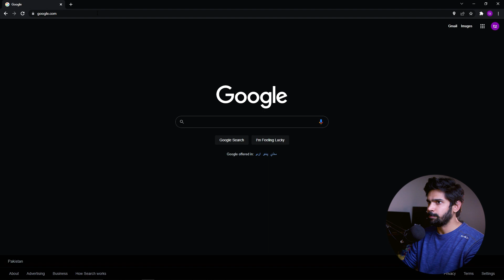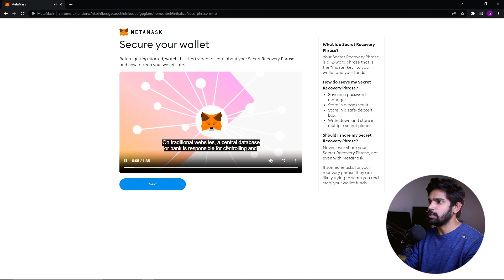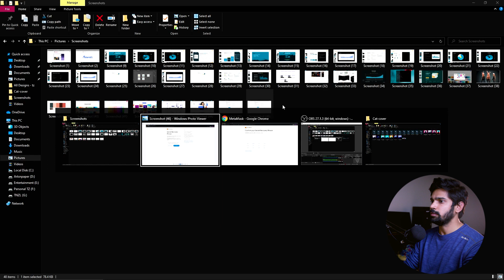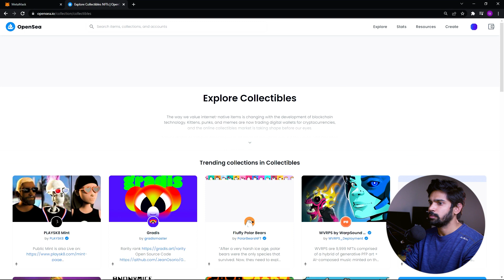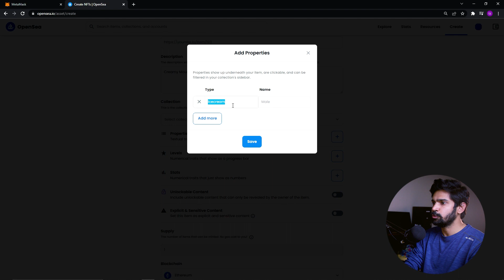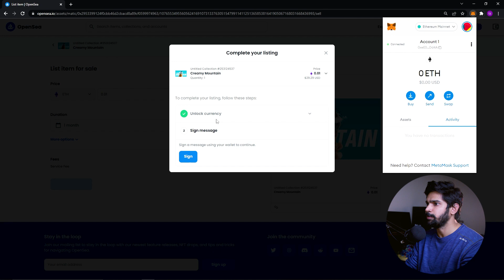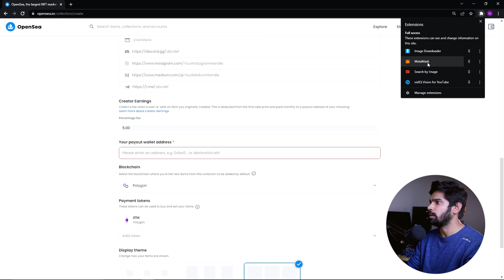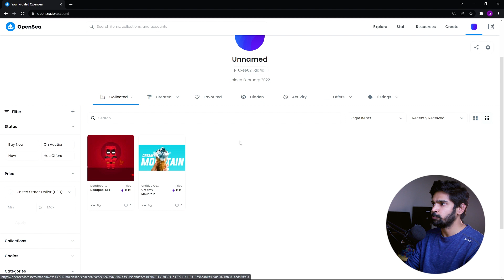How to Create & Sell Your NFT | Easiest Method to Earn Money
In this comprehensive tutorial, we will guide you step-by-step through the entire process of creating and selling NFTs, from start to finish. Whether you're an artist, photographer, or simply interested in the NFT space, this tutorial is designed to be beginner-friendly and accessible to all.

Today we create a digital painting in Illustrator that can be sold as an NFT.